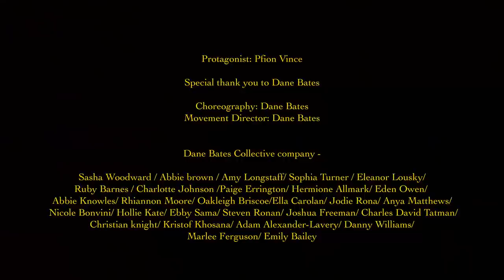Richard Quinn A/W21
Creative Direction: Richard Quinn
Fashion Design: Richard Quinn
Richard Quinn Design Team: Jenny Byrne / Krystal Fu/ Eleanor Hill
Head of Sales and Production: Grace Bond

Directors: Richard Quinn / Christopher Gaunt / J&J
Director of Photography: Nikita Popkov / Dominic Bartels / Jack Harrison

Produced by Family Film
Producer: Michelle Smith / Mandy Watkins

Production Design: Rachel Sinclair, Family Film

Post Production: The Joint
Editor: Tim Thompsett
Online Editor & Colourist: Tom Knowles
Dubbing Mixer & Sound: Wid
Post-Production Manager: Ruth Leighter

Technical Assistant: Steve Clark
Edit Assistants: Jess Aston

VFX by Pedro Santos and Invisible Works
On-set supervisor: Nino Oz
Animation: Barry Chapman

1st AD: Jack Green / Eno Enefiok / Tom Patrick Coley
2nd AD: Darren Sintes / Michael Row / Rose Owen

Steadicam Op: Matt Allsop / Michael Vega / Jake Gerrard
Focus Puller: James Wicks / Merritt Gold / James Woodbridge
2nd AC: Klara Rychtarcikova / James Smith / Nevzet Altinisik
3rd AC: James Medlock
DIT: Mitch Collins / Marcus Grey
Jib Supplier: Dave Emery Limited
Jib Operators: Kris Winser / Mike Drury / Giles Mallard / Mike Drury
Jib Technicians: Ben Reason/ George Campbell / Jake Coffey

Gaffer: Hélio Ribeiro / Steve Cameron / Pete Riches
Best Boy: Fionn Hutton

Lighting Technicians: Bruno Inacio / Ross Zillwood / Sam Baker / Giovani Mattei / Nuno Beiro / Drago Czinjepolschi / Michael Bewley / Ryan O’Toole / Ryan Anderson / Misha Panov / Jed Ponsford / Laurent Arnaud / Harry Smith/ Deepan Tavaraiah / Declan Duffy

Rigging: The Rigging Team

Set Design: Richard Quinn / Krystal Fu
Art Department: Elisa Ghysels / Bronte Carter
Flowers: Wild Renata Flowers

Production Assistants: Rosie Buirski / Paul McLindon / Hattie O’Donnell / Stanley MacDonald / Caoime Bergin / Manny Singh / Holly Hamilton / Rosie Mitchell / Eliza Buckton / Georgina Power / Charlie Blunden / Neeka Dhillon / Josh Domm / Mojo Camm / Alessandro Friargiu / Shauna McCallion / Sean Smith / Priscilla Agyemang

COVID COMPLIANCE OFFICER - ALEX EMAVIWE

With thanks to: Gina Shoes / Thomas & Vines / Voquent LTD / Colour Point / Hood LDN

Music Supervisor: Richard Quinn
Script Writer: Richard Quinn

Voice Over: Claire Vousden @ Voquent

Title: I Feel Love
Written By: Donna Summer, Giorgio Moroder, Pete Bellotte
Performed By: Sam Smith
Courtesy of: Warner Chappell Music Ltd

Title: Lacrimosa (from the Requiem Mass in D Minor)
Composed by: Wolfgang Amadeus Mozart
Performed by: Leo Symphony Orchestra

Title: The Blue Danube Waltz
Composed by: Johann Strauss
Performed By: Wilfred Symphony Orchestra

Title: My Mistake
Written By: Seton Lloyd Daunt, Gabrielle Aplin, Ashley Francis Howes, Olivia Fay Sebastianell
Performed By: Gabrielle Aplin
Published by Peer Music / Bucks Music Group / Reservoir Reverb Music / Copyright Control
Courtesy of: Never Fade Records Under Exclusive License to AWAL Records Ltd

Title: Born Slippy .Nuxx
Written By: Rick Smith & Karl Hyde
Published by: Mute Song Limited
Performed By: Underworld
Courtesy of: Underworld/Mute Song/Universal

STYLING:
KATIE GRAND
Styling Assistants: Oliver Volquardsen / Jordan Kelsey / Vania Monterio / Brian Conway / Emily Powell / Antoni Jankowski

Casting: Madeleine Ostile @ AAMO CASTING
MAKE UP:
Andrew Gallimore
1st assistant: Charlotte Fitzjohn
Make-up team: Faye Bluff /Flo Lee /Rocio Cuenca/Phoebe Taylor/Manabu Nobuoka/Debbie Finnegan/Hannah Paul/Grace Hatcher/Amie Harfield/Dom Hogg/ Kareem Jarache

Wigs by Sarah Wood @ Necia Hair

HAIR:
Ryo Narushima
Assistants:
Elpidoforos Tampakakis/Hiroki Kojima/Jaime Keegan/ Kachi Katsuya/Kyosuke Tanzawa/Makoto Tsuno/
Mari Tsuruda/Masayoshi N Fujita/Myuji Sato/ Shihori Ito/Shinnosuke Nakashimo

Protagonist: Pfion Vince

Choreographer: Dane Bates
Movement Director: Dane Bates

Dane Bates Collective company -

Sasha Woodward / Abbie brown / Amy longstaff /Sophia Turner Eleanor lousky /Ruby Barnes /Charlotte Johnson/ Paige Errington/Hermione Allmark/Eden Owen/Abbie Knowles /Rhiannon Moore /
Oakleigh Briscoe /Ella Carolan /Jodie Rona/ Anya Matthews / Nicole Bonvini / Hollie Kate /Ebby Sama
Steven Ronan /Joshua Freeman / Charles David Tatman / Christian Knight / Kristof Khosana / Adam Alexander-Lavery /Danny Williams /Marlee Ferguson/ Emily Bailey